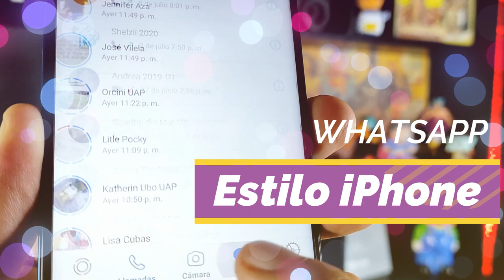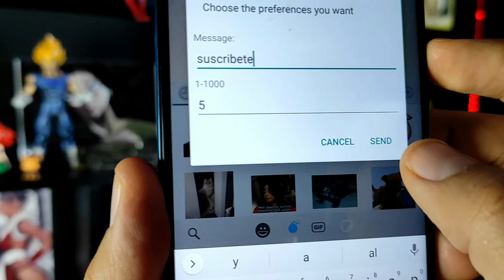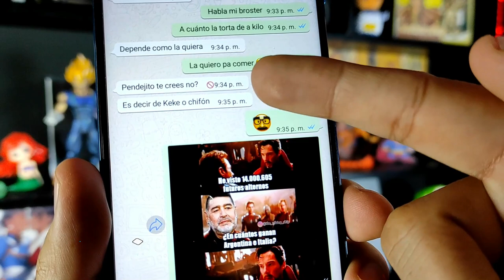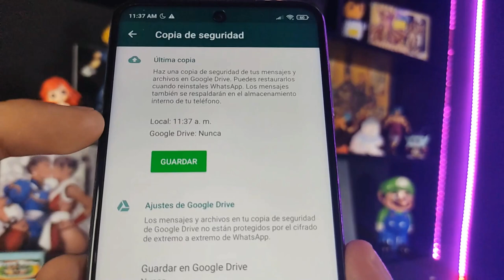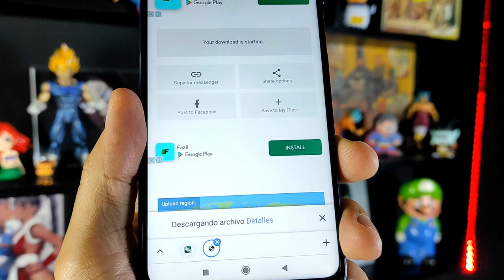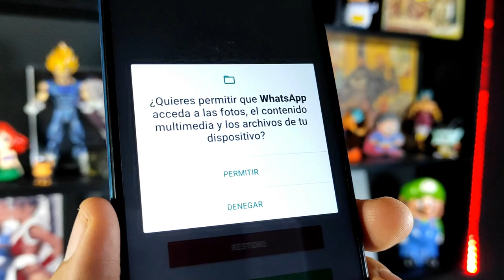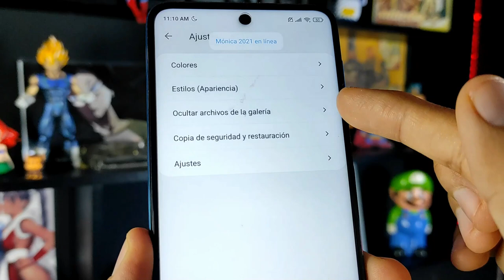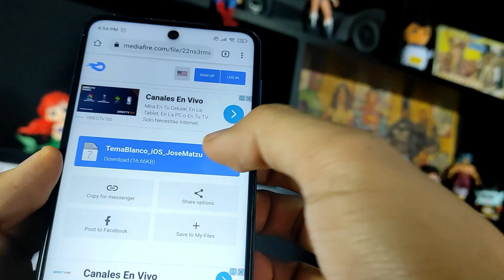Nuevo WhatsApp Estilo IPhone en Android 2021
Hola, en este vídeo verás a como aplicar un tema para que tú WhatsApp tenga un aspecto de Iphone en Android 🥰📳 Actualizado VERSION 8.93 DEL 08 DE AGOSTO 2021

➡️LOS  LINKS ESTAN EN EL PRIMER COMENTARIO⬅️

BAJA A LOS COMENTARIOS PARA PODER DESCARGARLOS 😉